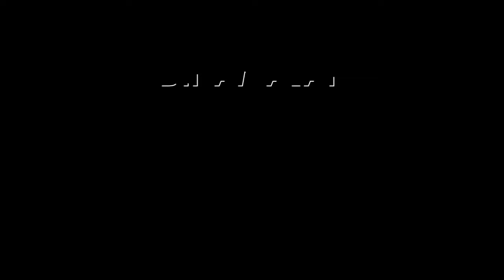பாஜக மீது சீமான் தாக்கு | Naam Tamilar Katchi seeman farmer symbol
வெறுங்கையோடு நிற்கும்
என்னை கொல்ல பீரங்கியா?NaamTamilarKatchi